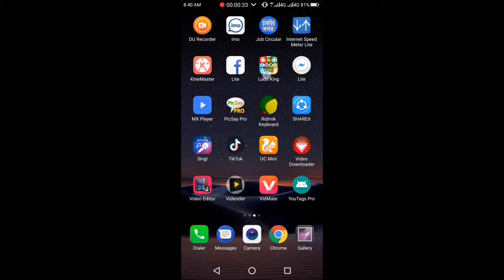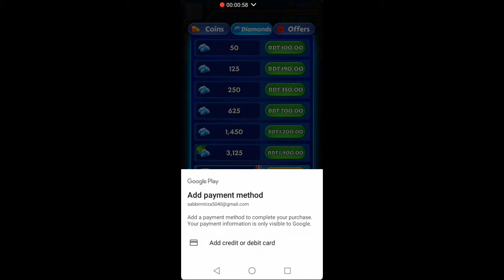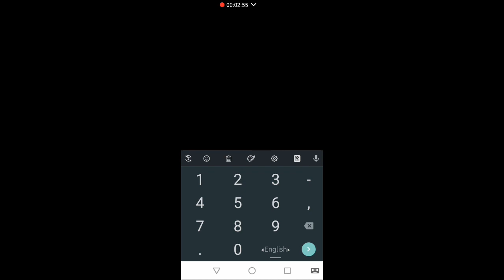Ludo Game || Online Income || লুডু গেমস খেলে প্রতিদিন ইনকাম করুন লাক্ষ টাকা || পেমেন্ট নিন বিকাশ